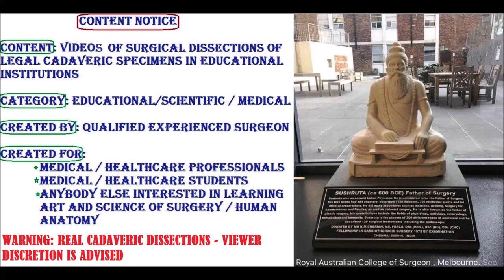TRANS THORACIS Muscle INTERNAL MAMMARY Vessels and Clinical Aspects – Sanjoy Sanyal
This video shows the detailed Neuro-vascular distribution of the Anterior Chest Wall after it was dissected out from the thorax itself. The specimen was harvested from a cadaver.